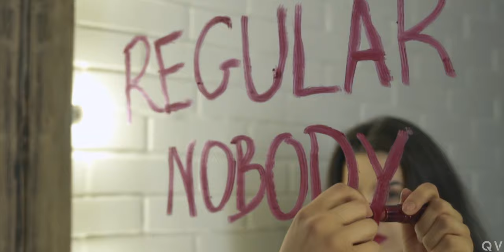Clean Soul Music ft. Marysia Blandzi - Regular Nobody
Text:
k.k., Marysia Blandzi

Voice:
Marysia Blandzi

Scenario:
Clean Soul Music

Actors:
Oliwia Myczkowska

Help in project:
Ala Kurzyk

Casting:
Kacper Kruz

Characterization:
Julie Esther

Special thanks to:
Headquarters Plastiflora